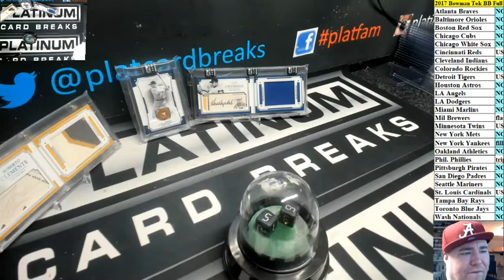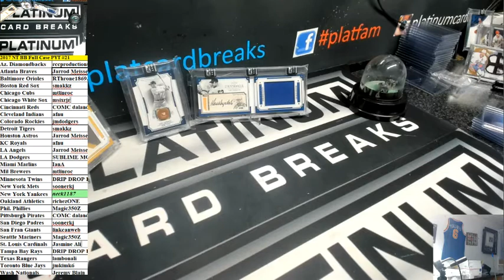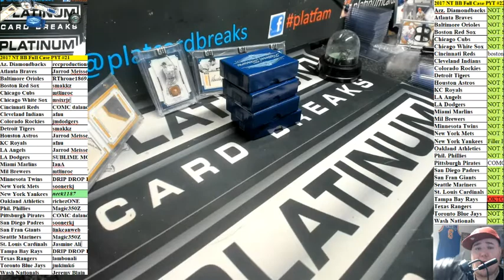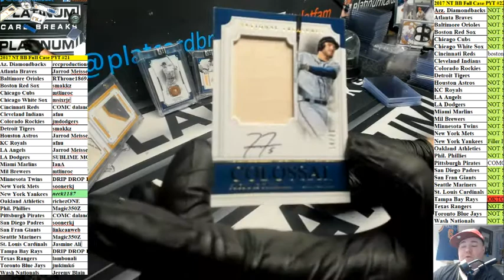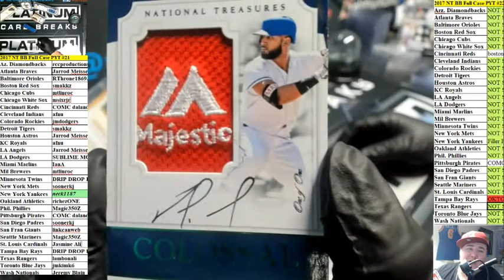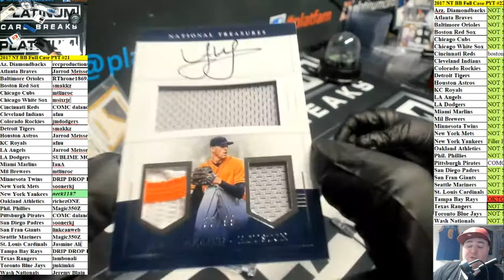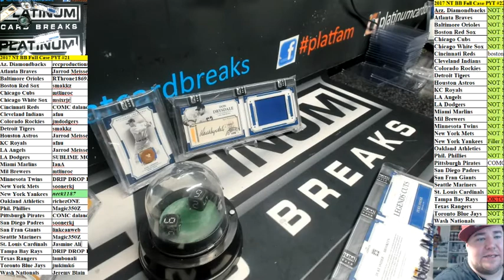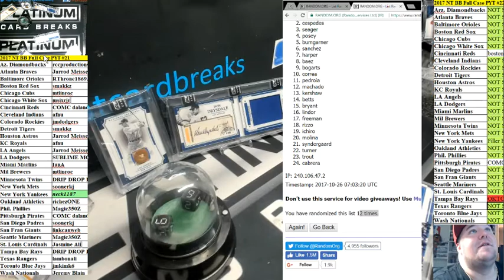2017 National Treasures BB Full Case PYT #21